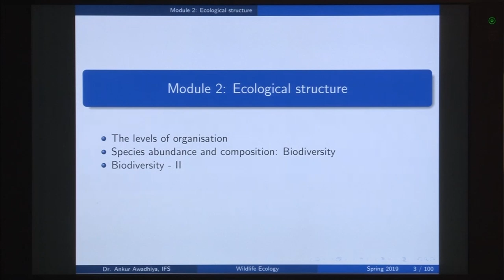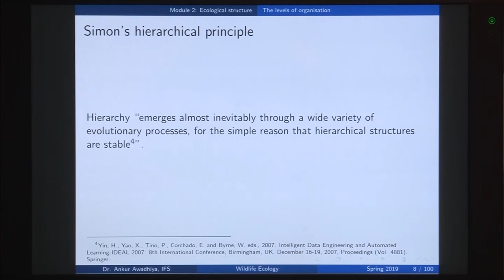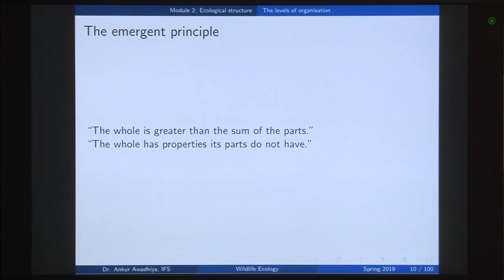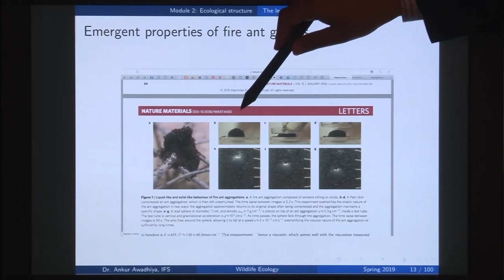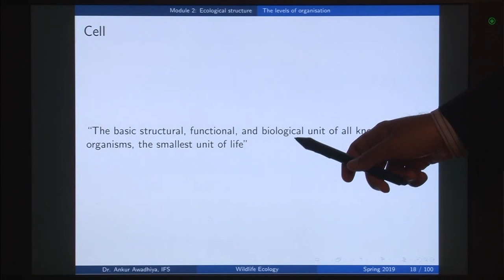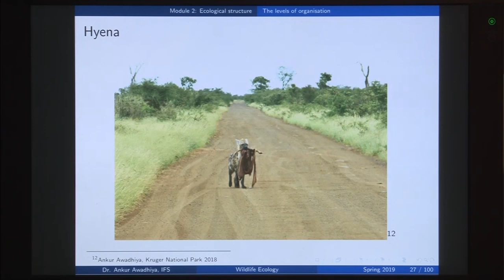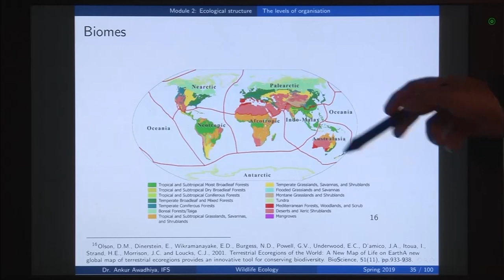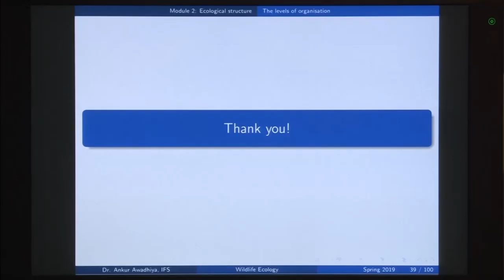the levels of Organisation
Subject: Biotechnology

Courses: Wildlife Ecology